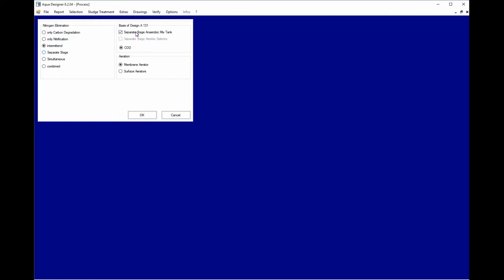AQUA DESIGNER AnaerobAnoxicAerob design of wwtp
How to implement an aenaerobic mix tank for enhanced biological phosphate elimination and combine it with a separate stage denitrification process.